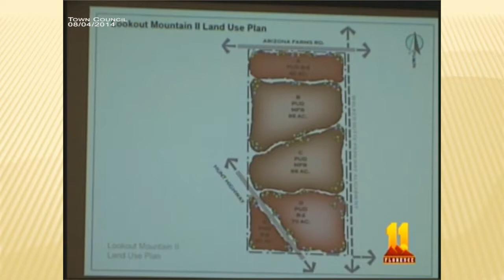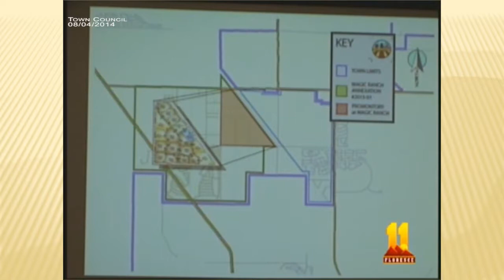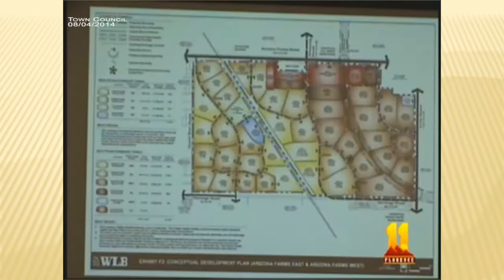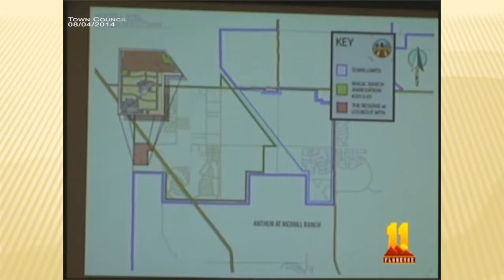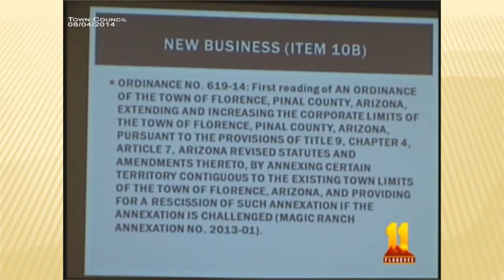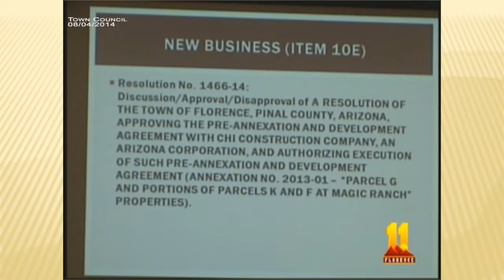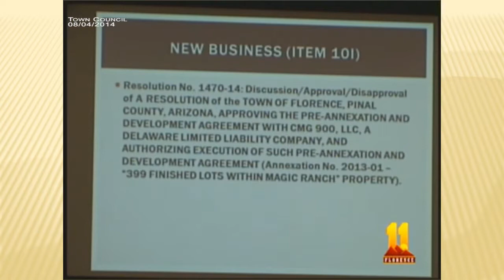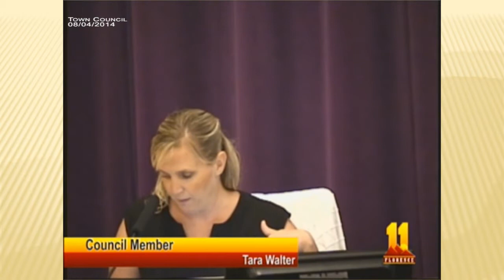Town Council Meeting August 4, 2014